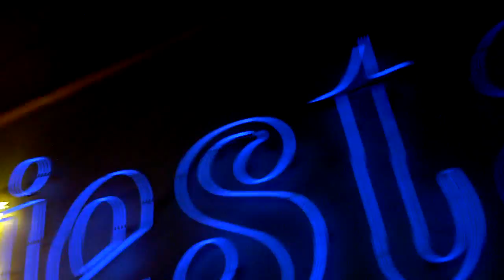OBM ORIGINAL BANDA EL MILAGRO , QUE ME DAS SI VUELVO PURO FIESTA PARTY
A REVENTAR EL FIESTA DE SAN JOSE , LA ORIGINAL BANDA EL MILAGRO  , JVTRAVIESO DE GUAYABO PROMOTIONS EN STAGE